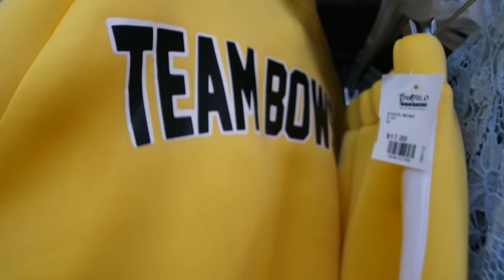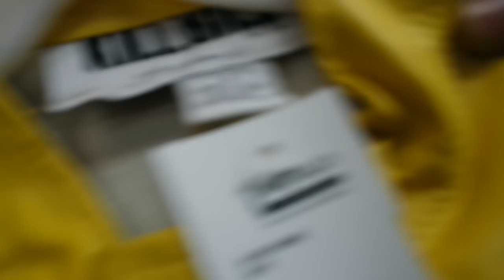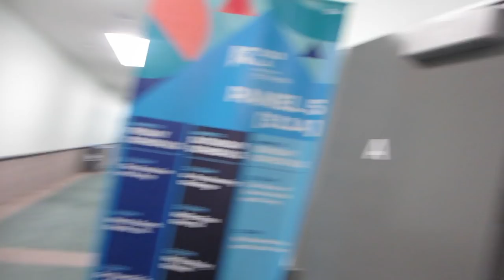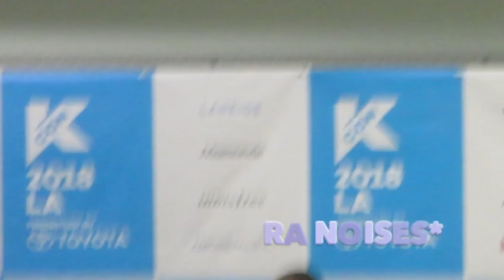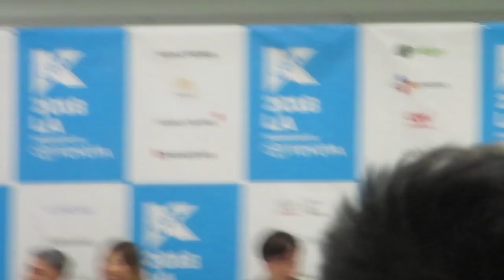What Do Black People Do At A Korean Convention? | KConLA2018 Vlog P. 1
The same thing as everyone else: try to find something to eat.

Music♡
Wii Shop Channel Theme (Rapid Influx Trap Remix) Extended
✧ yui ✧ 「solitude vip」
Kill Bill Vol. 1 - Battle Without Honor or Humanity
MACINTOSH PLUS - リサフランク420現代のコンピュー
BLACKPINK - DduDdu DduDdu Instrumental
ES_Galactic - A P O L L O